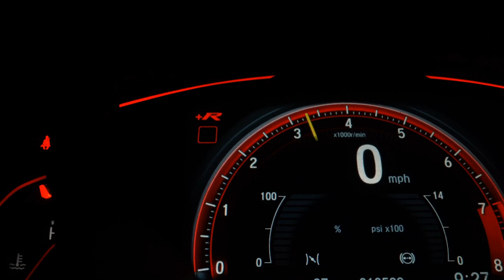HONDA CIVIC - 2021 - São Paulo/SP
Honda Civic LX 2.0 Flex , AUTOMÁTICO,   completo com  Ar Condicionado Digital,  Direção Hidraulica, Airbag e Freios  ABS, Computador de Bordo, alarme, Vidros e travas ,Rodas de Liga,  Som, câmera de ré, manual do proprietário e chave cópia, Bx km, sem detalhes, Unico Dono

Entre em contato com vendedor

Dados do Veículo
Veículo: HONDA / CIVIC 2.0 16V LX
Ano: 2020/2021
Combustível: FLEX
Portas: 4 PORTAS
Câmbio: Automático
Cor: PRETA
KM: 13.979

✅ Air Bag
✅ Alarme
✅ Ar Condicionado
✅ Ar Quente
✅ Desembaçador Traseiro
✅ Direção Hidráulica
✅ Encosto de Cabeça Traseiro
✅ Freio ABS
✅ GPS
✅ Rádio
✅ Retrovisor Fotocrômico
✅ Retrovisores Elétricos
✅ Travas Elétricas
✅ Vidros Elétricos
✅ Volante com Regulagem de Altura
✅ Trio Elétrico
✅ Piloto Automático
✅ Farol de Neblina
✅ Entrada USB
✅ Controle de Som no Volante
✅ Bluetooth
✅ Direção Elétrica
✅ Ar Digital
✅ Abertura Porta Malas por Controle Remoto
✅ Android Auto
✅ Para-Choques na Cor do Veículo
✅ Sistema ISOFIX
✅ Retrovisor Retrátil
✅ Som Original